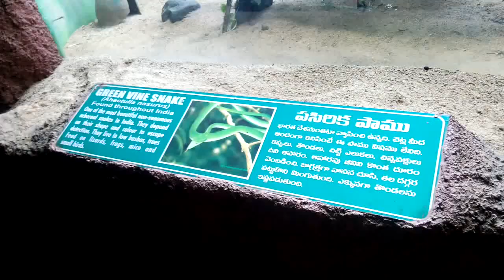Green Snakes on Tree - rare green snake caught on cam live video - endangered green snakes of world